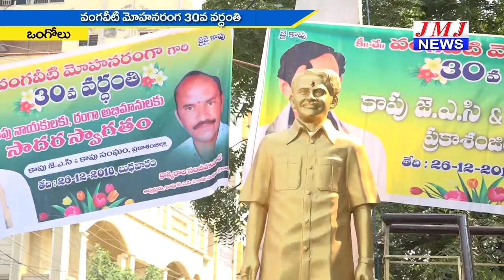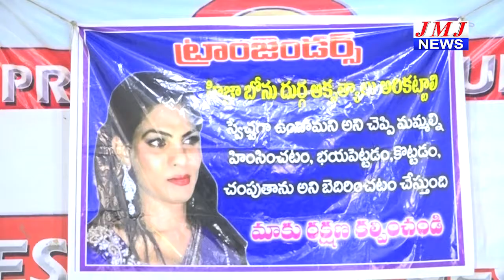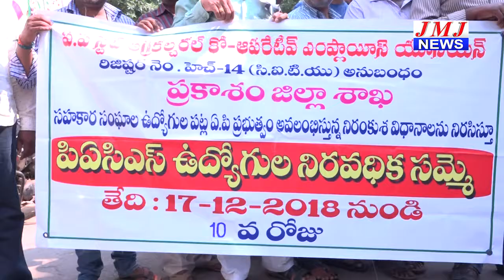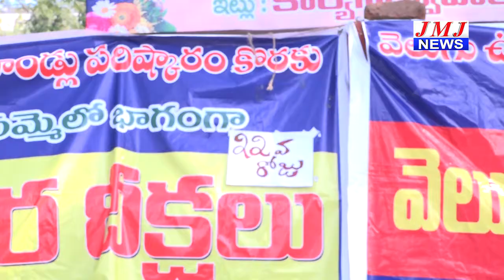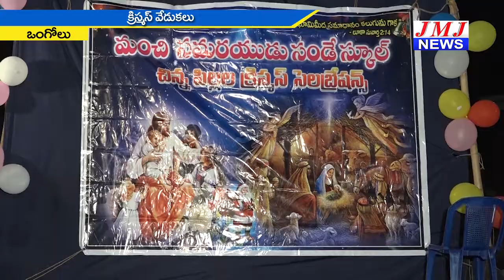JMJ NEWS 7 pm BULLETIN 26 Dec 2018 - జేఎంజే న్యూస్ 7 గం|| బులెటిన్ 26 డిసెంబర్ 2018 ONGOLE NEWS